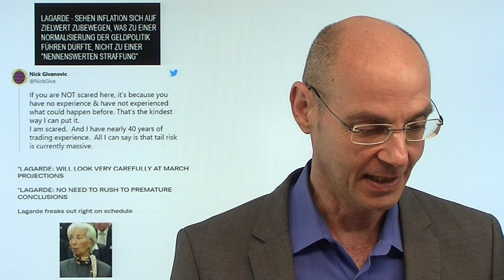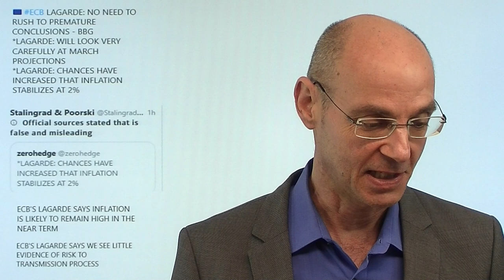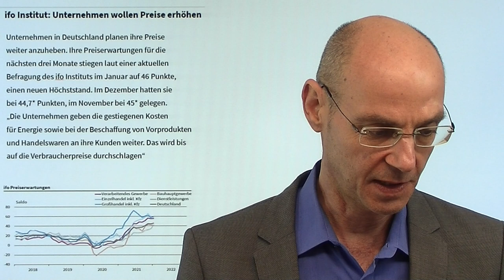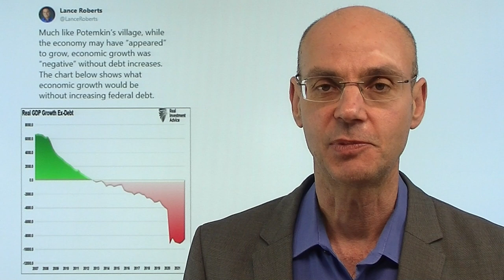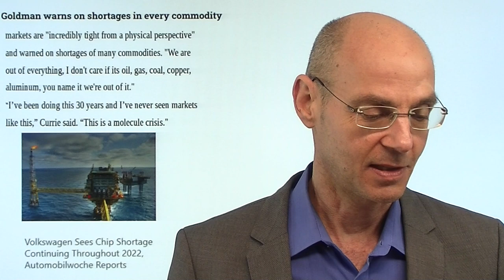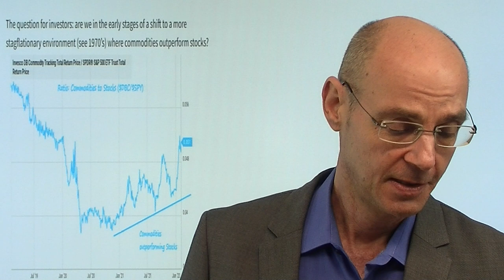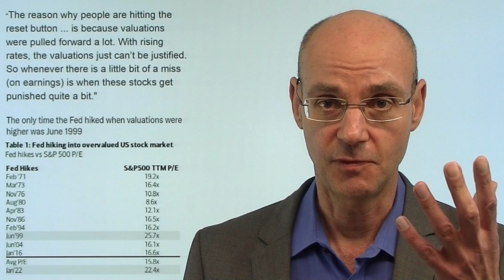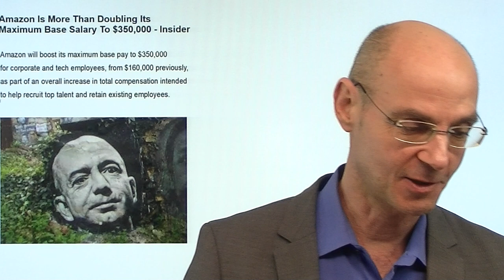Eurozone und EZB-Desaster: Fliegt der Laden auseinander?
Hinweis aus Video: "Daniel Stelter über gewollte Inflation und soziale Probleme – auf den Punkt gebracht in 60 Sekunden"

Während die Aktienmärkte auf die Daten zur US-Inflation warten, spielt sich in der Eurozone Bedeutendes ab: nicht nur die Anleiherenditen steigen deutlich, sondern vor allem schießen die Spreads heftig nach oben (also die Risikoprämien-Differenz zwischen deutschen und südländischen Anleihen der Eurozone). EZB-Chefin Lagarde hat heute nach ihrer blamablen Pressekonferenz in der letzten Woche heute noch einmal versucht, die Inflation klein zu reden - aber die Märkte stimmen mit den Füßen ab! Die EZB ist nun dabei, die Kontrolle zu verlieren - sie hat durch Gelddrucken versucht, die Probleme wegzudrucken, aber mit der Inflation entsteht nun eine explosive Mischung: das ohnehin labile Kartenhaus Eurozone droht auseinander zu fliegen..